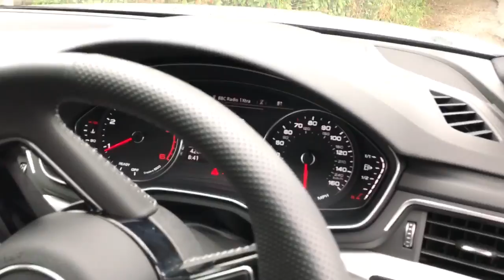Audi A5 TDI 2017